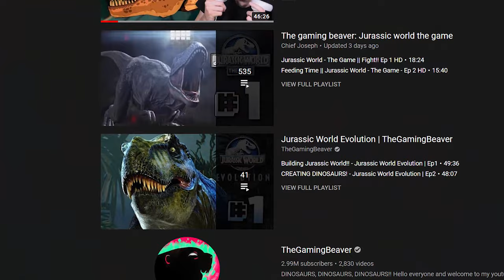UNLOCKING THE GODZILLA REX OMEGA 09!!! | Jurassic World - The Game - Ep473 HD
The impossible has been done, Thanks to Ludia we can now actually showcase the Boss itself, OMEGA 09!